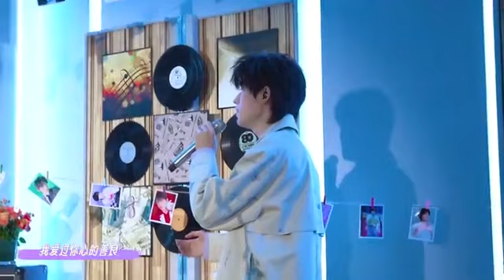【TNT时代少年团】宋亚轩《Give You A Song》幕后全记录